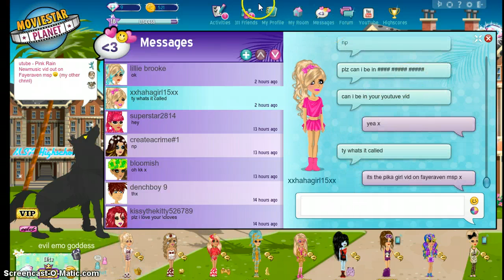gifts to mrscookielove x prt 2